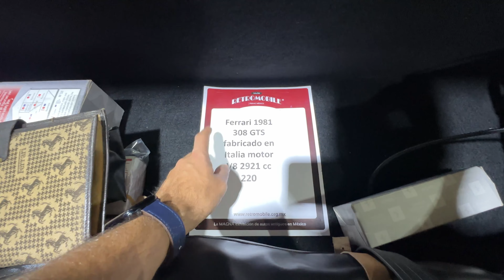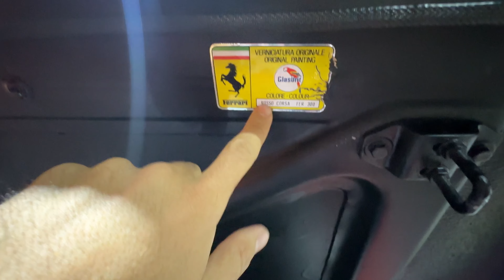Regreso al Garage - Ferrari 308 GTSi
Después de varios años, regresa esta tremenda joya